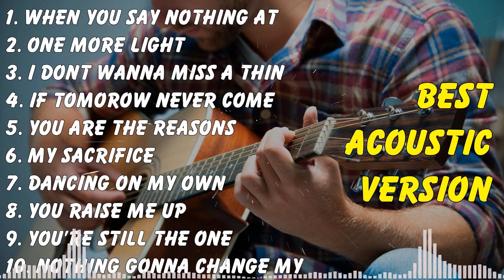Popular Love Songs Acoustic 🌻 Best Cover Songs 2024 Hits 🌻 Music English Best Of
[00:00:00] - 01. When You Say Nothing At All - Ronan Keating
[00:04:03] - 02. One More Light - Linkin Park
[00:07:19] - 03. I Dont Wanna Miss A Things - Aerosmith
[00:11:10] - 04. If Tomorow Never Come - Ronan Keating
[00:14:56] - 05. You Are The Reasons - Calum Scott
[00:18:11] - 06. My Sacrifice - Creed
[00:22:39] - 07. Dancing On My Own - Calum Scott
[00:26:50] - 08. You Raise Me Up - Josh Groban
[00:28:43] - 09. You're Still The One - Shania Twain
[00:32:23] - 10. Nothing Gonna Change My Love For You - George Benson
[00:36:16] - 11. Cant Help Falling In Love - Elvis Presley
[00:39:57] - 12. When We Were Young - Adele
[00:44:36] - 13. Thank You For Loving Me - Bon Jovi
[00:49:01] - 14. Your Beautifull - James Blunt
[00:52:18] - 15. Imagine - John Lennon
[00:56:07] - 16. Make You Feel My Love - Adele
[00:59:36] - 17. Can You Feel The Love Tonight - Elton John
[01:03:17] - 18. You Raise Me Up - Josh Groban